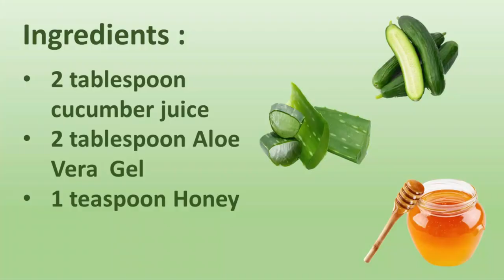Homemade Dry skin Face pack| Get flawless and glowing skin naturally|Remove Tanning and Acne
How to??
Remove tanning, acne , pimples? Get rid of dry skin? Get fair and glowing skin
If you also have super dry skin then this remedy is for you, This  Homemade face pack for dry skin,  acne, tanning, fair skin, glowing skin, and many more..